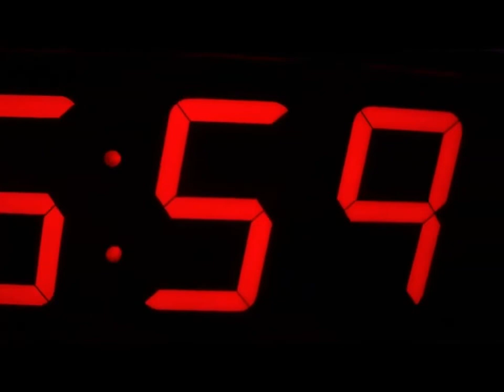Son of the Mask - Alvey baby crying at night scene